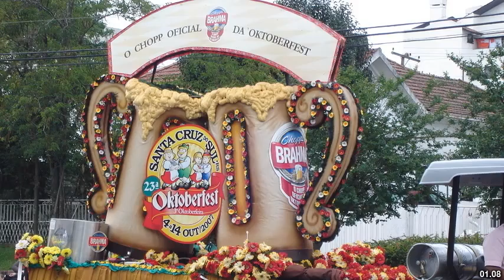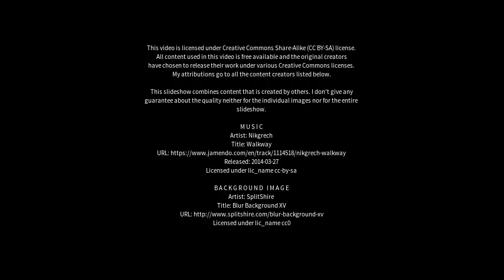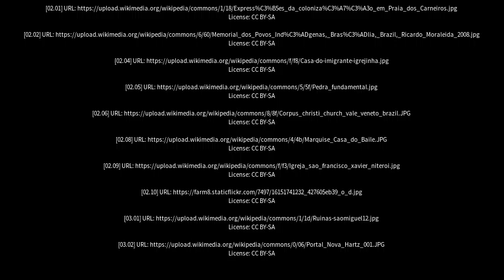Best places to visit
Best places to visit - Igrejinha (Brazil) Best places to visit - Slideshows from all over the world - City trips, nature pictures, etc.